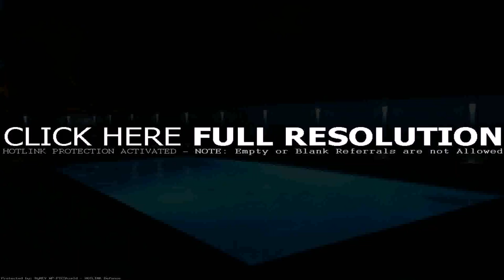Outdoor Lighting Ideas On Pinterest (see description)